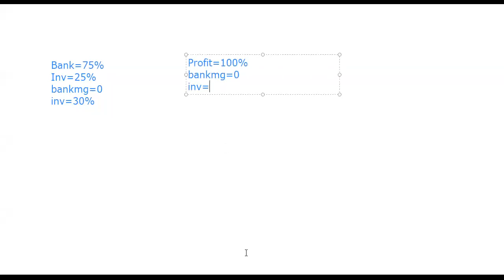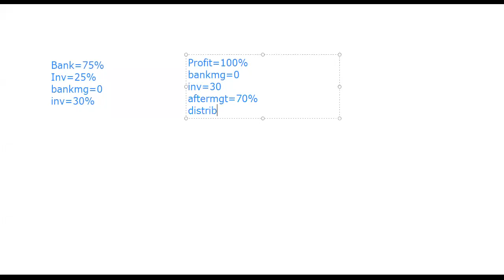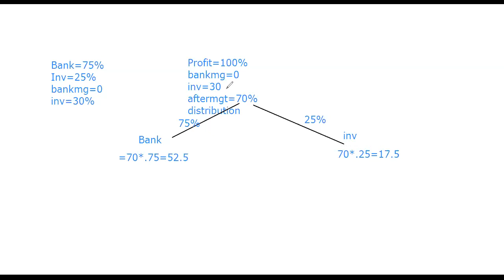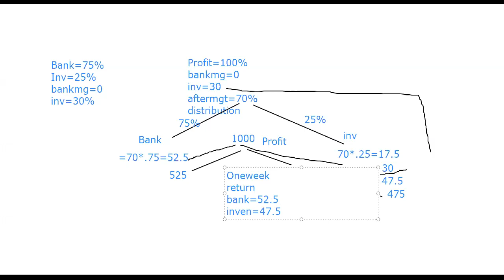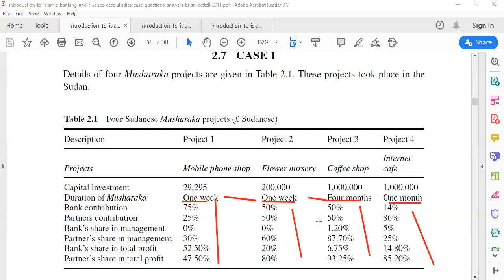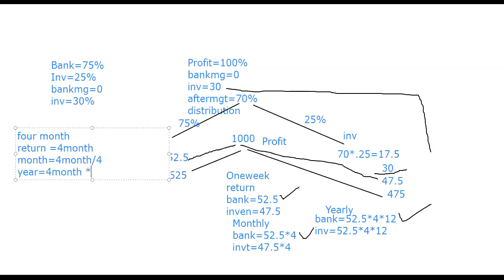Musharaka Case Part 4